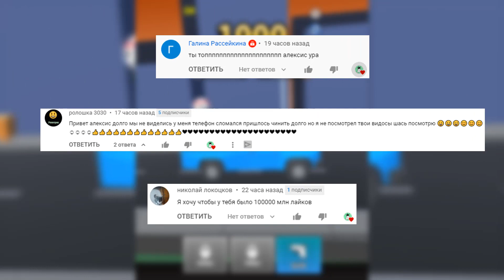ЭВОЛЮЦИЯ ЗОМБИ МУТАНТОВ, МАКСИМАЛЬНЫЙ УРОВЕНЬ Save The Town NOOB vs PRO vs HACKER